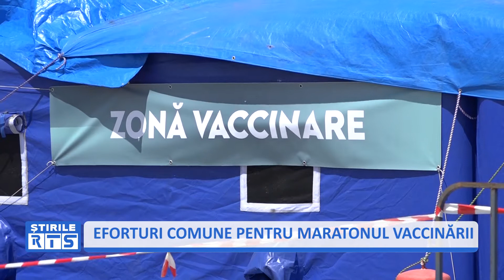EFORTURI COMUNE PENTRU MARATONUL VACCINĂRII